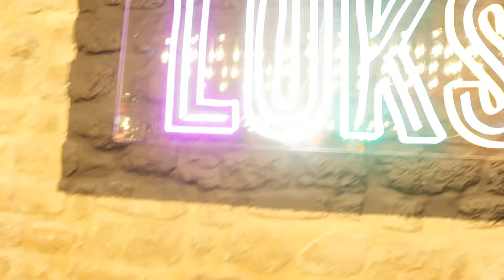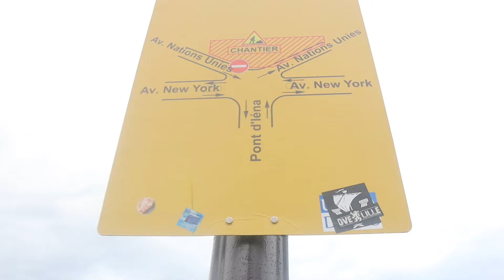Discovering France: Episode 7- A British Perspective at Trocadéro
Discovering France: Episode 8 - A British Perspective at Trocadéro

In Episode 8 of "Tour de France," we return to the enchanting city of Paris to explore the iconic Trocadéro. As a British adventurer, I bring a fresh perspective to this stunning location, known for its breathtaking views of the Eiffel Tower and rich historical significance.

Join me as I wander through the elegant gardens, visit the grand Palais de Chaillot, and interact with locals and tourists alike. We'll uncover the stories and secrets that make Trocadéro a must-see destination in Paris.

Don't miss this episode filled with picturesque scenes, intriguing encounters, and a unique British take on one of Paris's most beloved landmarks.